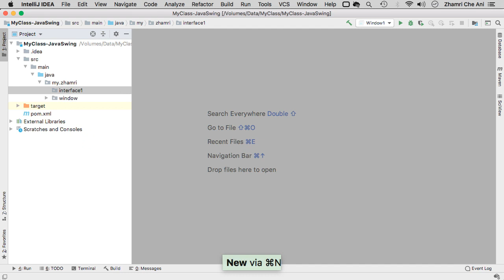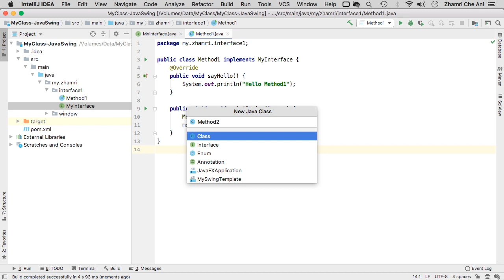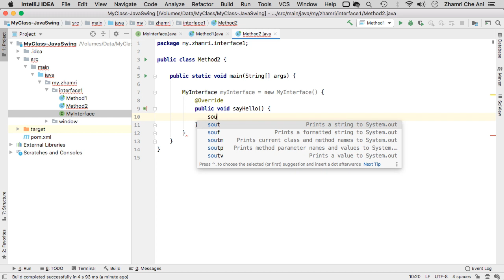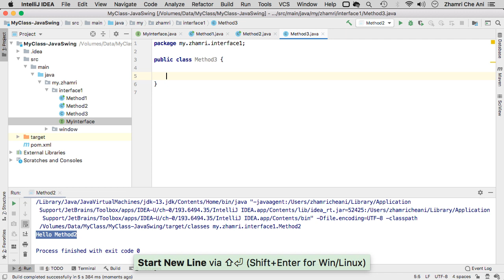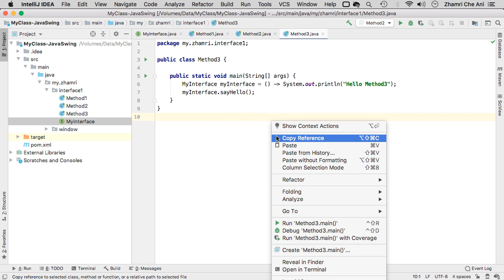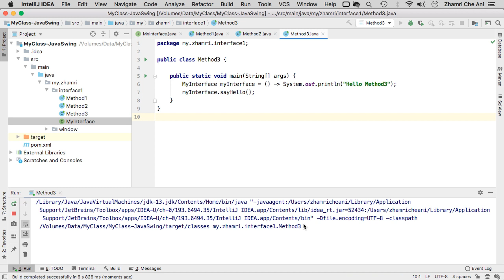3 simple ways | How to implement Java Interface?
This video shows 3 simple ways on how to implement Java Interface. This program was developed using Intellij IDEA.